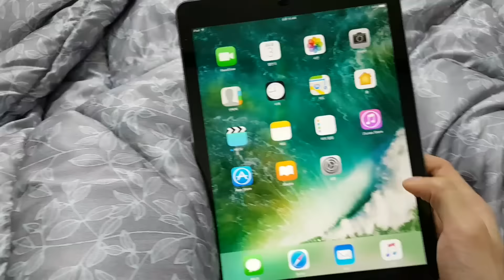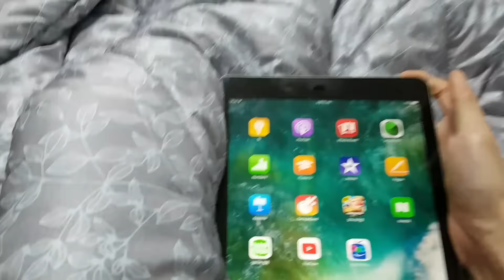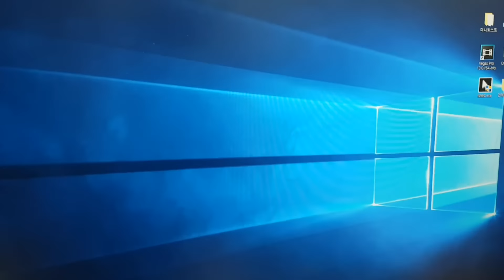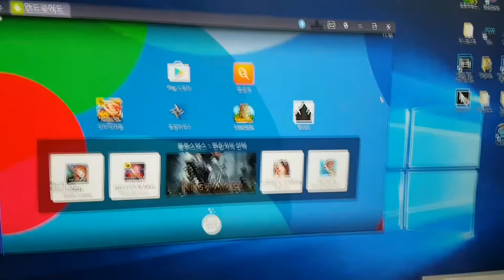아이패드 프로 9.7구입했습니다 내돈...! - [썩쏘]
이제부터는 더욱더 다양한게임으로 녹화가 가능하겠군요 후후후...😂